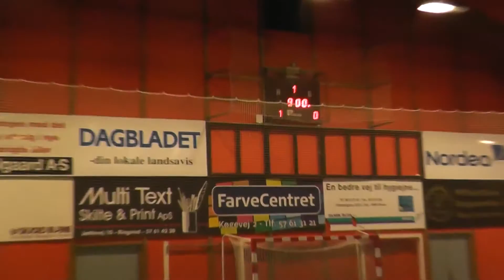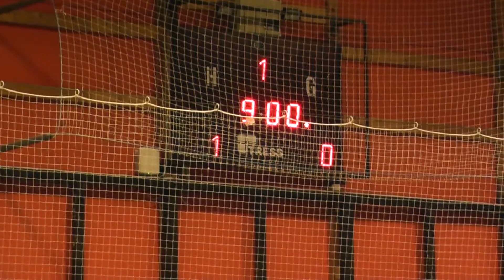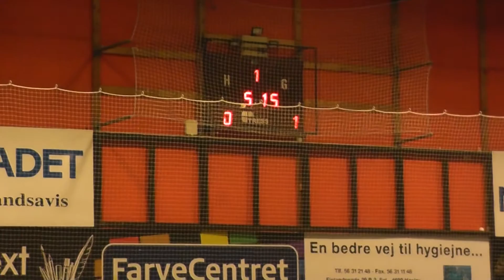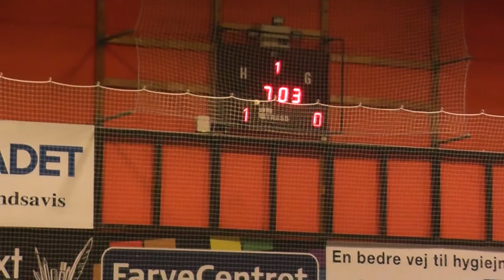Futsalturnering: Præstø IF - B.73 Slagelse 1:0, og tre andre kampe(årgang 201-202)